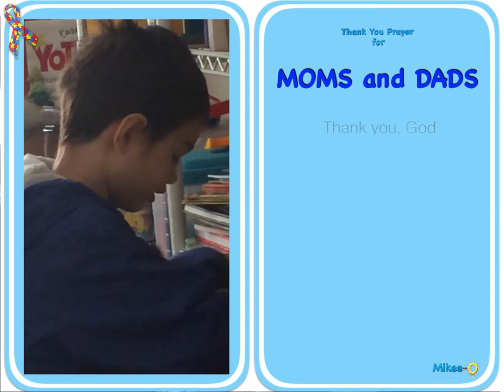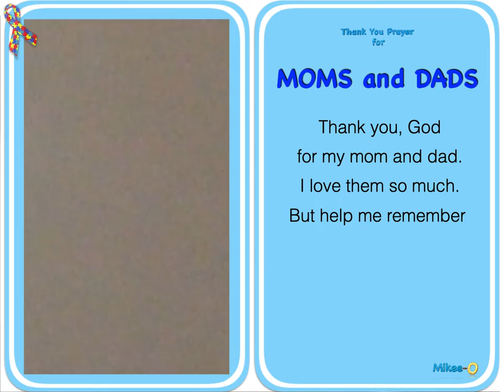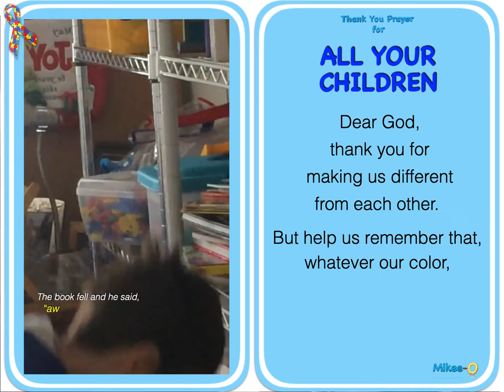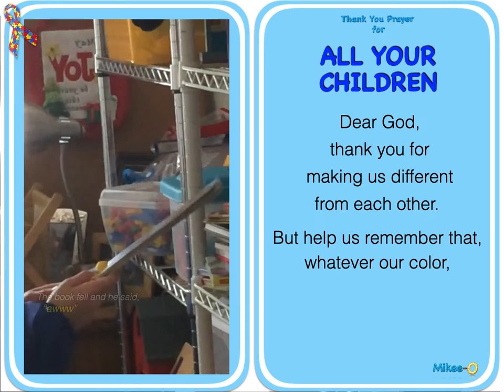Thank You Prayers for Kids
Mikee-O was reading "Thank You Prayers for Kids" when he was 6 years old.  Mikee-O has autism.  He taught himself how to read. On this video he didn't know that somebody was taking a video of him. 😊

A - always
U - unique
T - totally
I - interesting
S - sometimes
M - mysterious